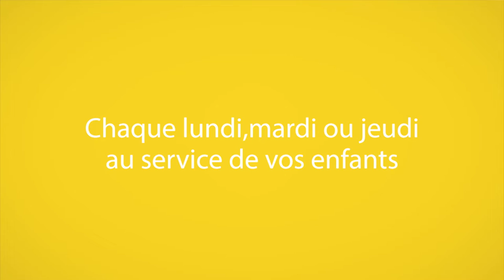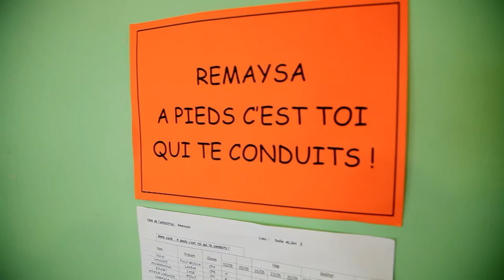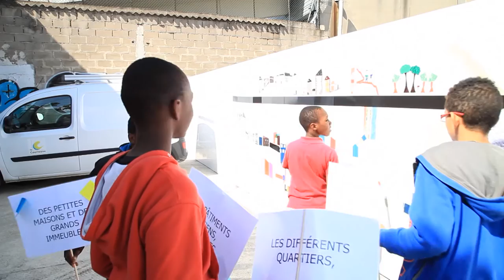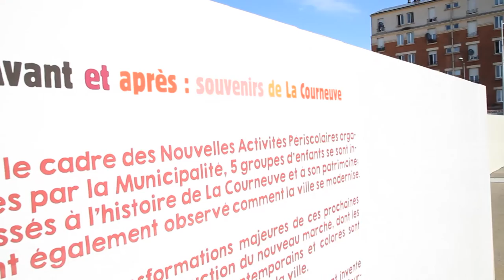Les nouvelles activités périscolaires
Les NAP à La Courneuve, c'est plus de 100 intervenants au service des enfants.